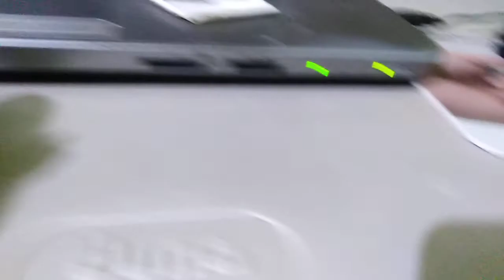Lego Diego a lloyd y lord garmadon ya callate y pelea lloyd y lord garmadon